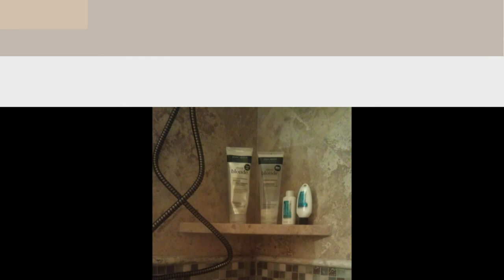ArizonaStoneGallery Guest Bathroom Remodel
Highlights the renovation of our guest bathroom remodel with Arizona Stone Gallery.